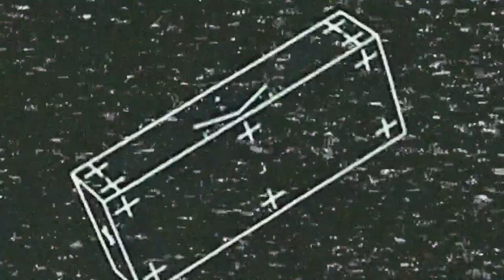Patrick Alavi - How much that means to me ( Official music video )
Patrick Alavi - How much that means to me
I have been permission from the artist to use this song

I create visual for songs that I am currently listening to. I do this by taking media then manipulating to fit the aesthetic / the beat of the song.
I do this by using Adobe premiere pro, after effects and my I Phone.